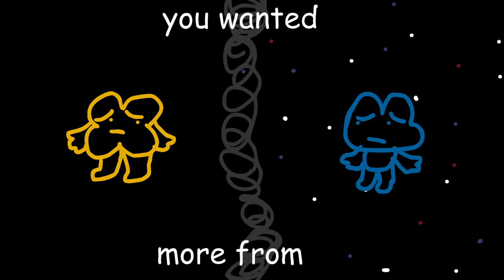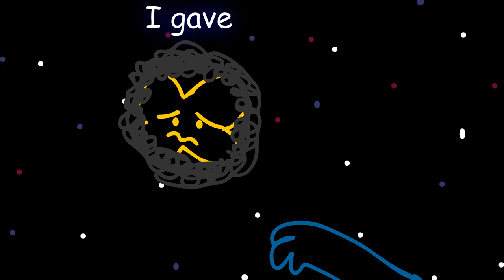ms. led | extended mv | XFOHV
I sprung out of bed and inventing machines. albiet the 2 other parts are from 2019 and 2021, i geuss i ended up accidently creating an au that tells a little bit of a diff story from canon bfb/tpot, I forgot how fun using motion tweens and manual easing can be. bc in my newer content i started using classic tweens and graphs
programs used: animate 2018, animate 2019
FPS: 6